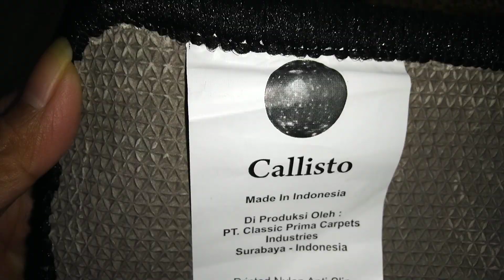Keset Kaki Karpet Callisto CTC-07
Doormant Callisto Carpet 50 x 70 cm